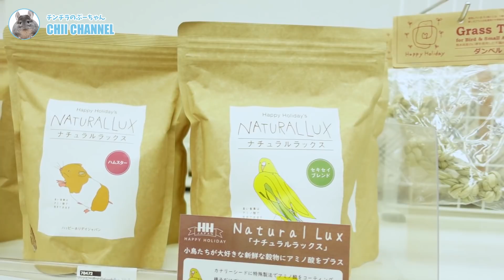【激変】チンチラを飼いはじめてから変わった生活の変化！Funny and Cute Chinchilla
チンチラをお迎えしてから自分でも驚くほど生活が変わりました。
そこで今回は、「チンチラを飼いはじめてから変わった生活の変化」ついてお話したいと思います。

これからチンチラをお迎えしたいなと思っている方はぜひ参考にしてみてください。